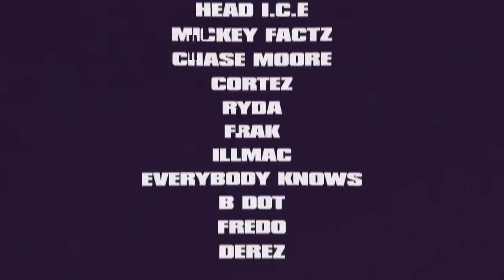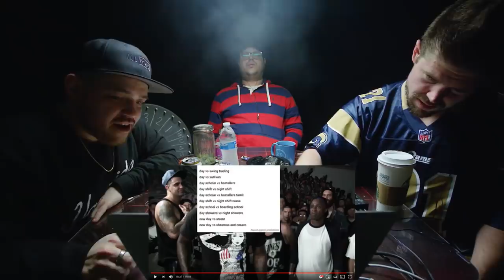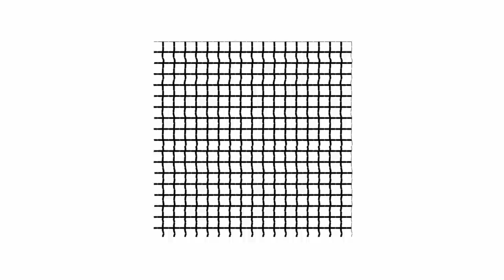WATCH: DAYLYT vs PHILLY SWAIN with ILLMAC and CHASE MOORE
Follow ILLMAC:  @IllmacTV
Follow CHASE MOORE: @ChaseMooreMusic